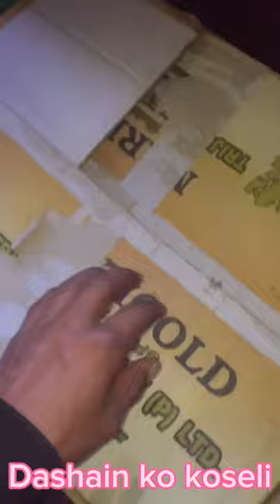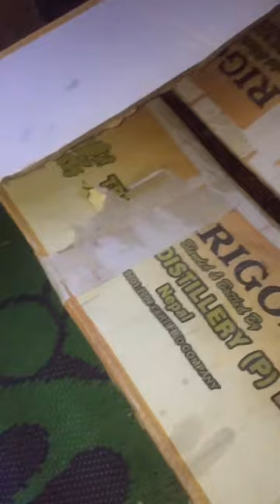हाम्रो गाउ घर मा दशैं को मासु अनि मेसु nature #vlog